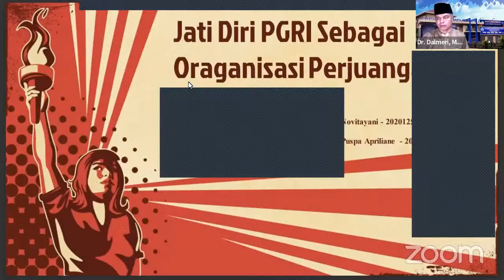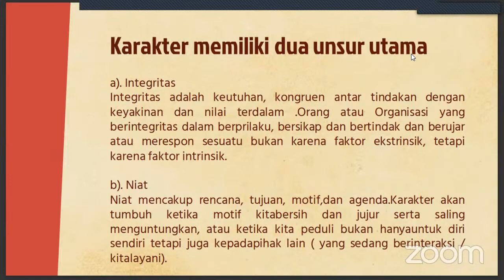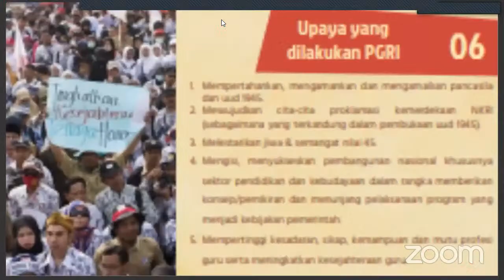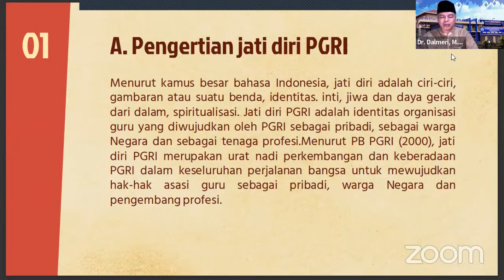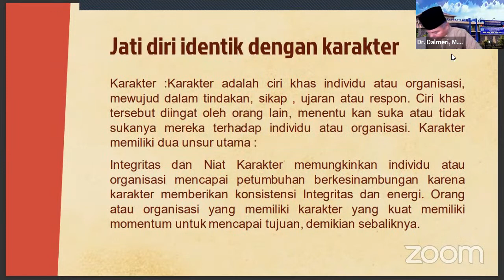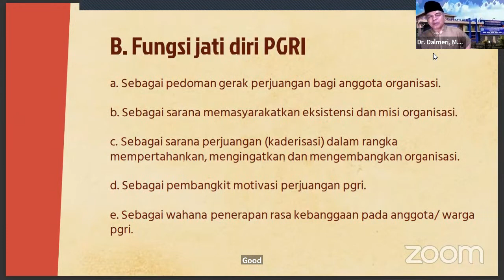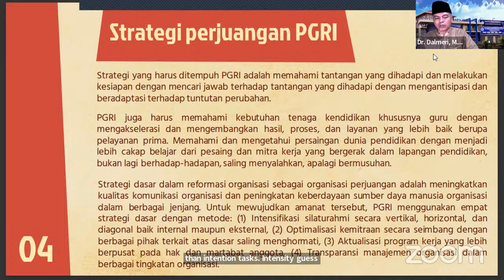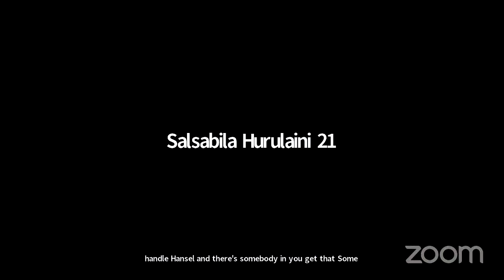Dr. Dalmeri, M.Ag.'s Personal Meeting Room